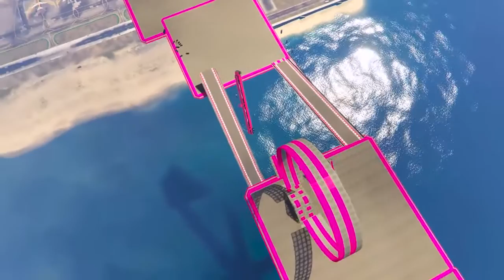🏆 Limousines in Trouble Spiderman Cartoon for Kids and Children w Nursery Rhymes Songs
Channel Description:
Cars for Kids TV about Learn Colors,Learn Numbers,for kids,Peppa Pig,Frozen Elsa,Frozen Anna,Elsa & Anna Toddlers,Barbies,Baby Alive Doll,Sara,Lucy,Nenuco Doll,Reborn Doll,Bad Baby,Disney Princess,Doc McStuffins,Surprises & Funny Stories Happen Everyday! Real Life Funny Toys Videos for Children. Joke,Funny Toy Pranks,Comedy,Toys Show,Parody Videos,Toy Freaks,Toys Playing,Toy Story,Toys Toys Reviews,Toys Show,and Toy Reviews Disney Toy Channel Videos for Kids!